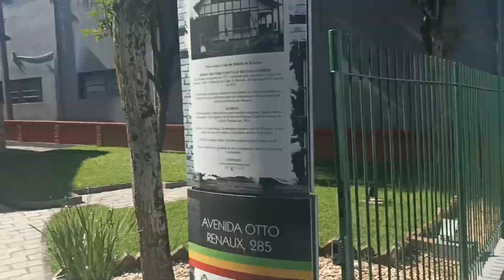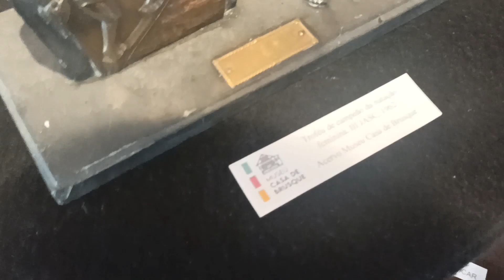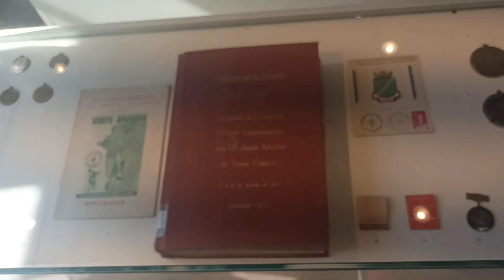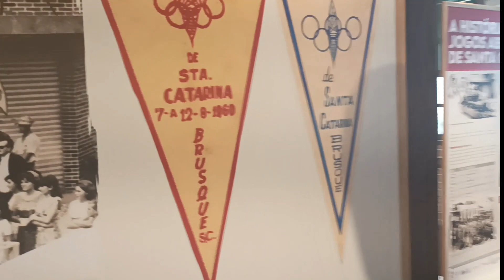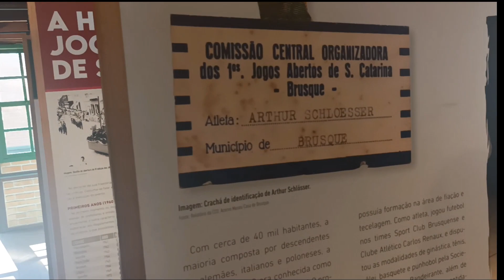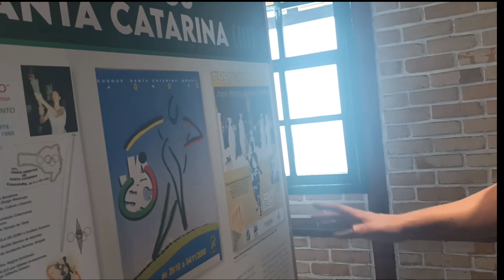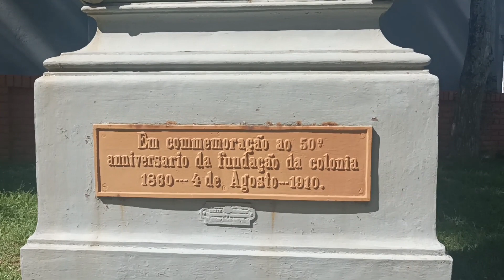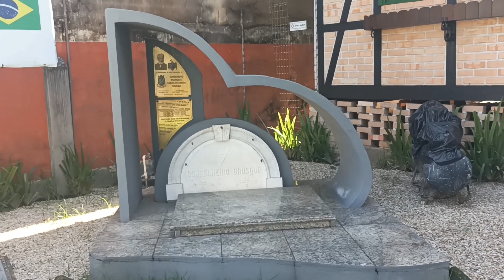MUSEU CASA DE BRUSQUE-SC | EXPOÇÃO 62 ANOS DOS JOGOS ABERTOS DE SC | MTM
Endereço: Av. Otto Renaux, 285 - São Luiz, Brusque - SC, 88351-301
Sex á Sex às 09:00

• Eai meu povo, beleza com vocês  ?  ♥

• Em que programa esse vídeo foi editado?
Todos os meus vídeos são editados no VEGAS Pro 16.

MUSEU DE BRUSQUE-SC | | MTM
CASA MUSEU BRUSQUE
BRUSQUE ARTE
BRUSQUE JOGOS
JOGOS DE BRUSQUE
OLIMPIADAS